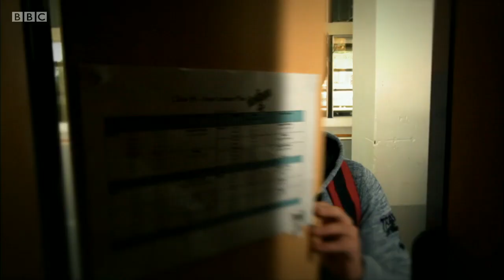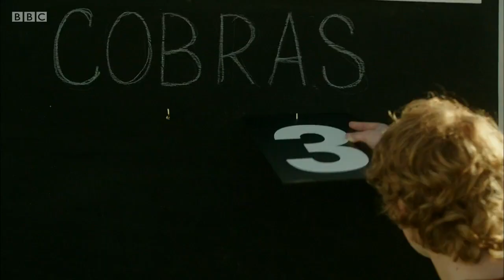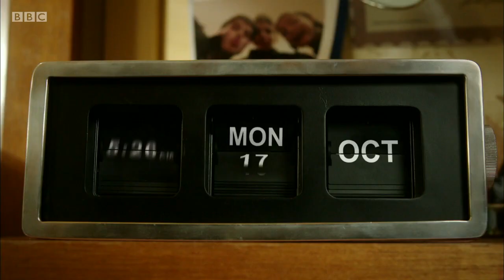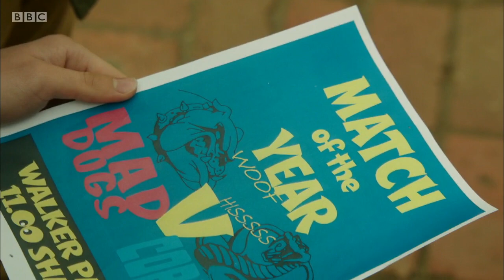O Pior Ano da Minha Vida Outra Vez! S01xE07 - Julho - Dia de Jogo [720p]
T01xE07 - É o dia da grande final do torneio de futebol do time de Alex. Mas ele faz com que o árbitro da partida seja preso na loja de esportes, fazendo assim com que seu pai apitasse o jogo.

CRÉDITOS:
©ACTF & Reflective Pictures (2014)
Elenco: Ned Napier, Laurence Boxhall, Tiarnie Coupland, Lana Golja, Xander Speight e Liam Erck
Criador: Mark Brotherwood
Produtores: Ross Allsop e Bernadette O'Mahony
Roteiristas: Rachel Davis e Mark Brotherwood
País De Origem: Austrália